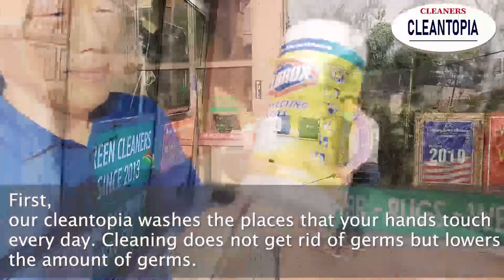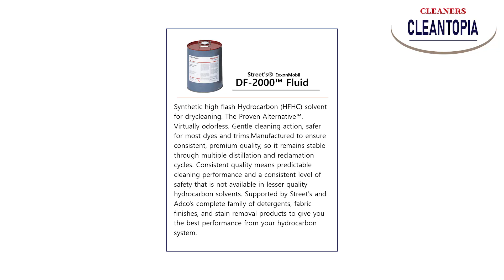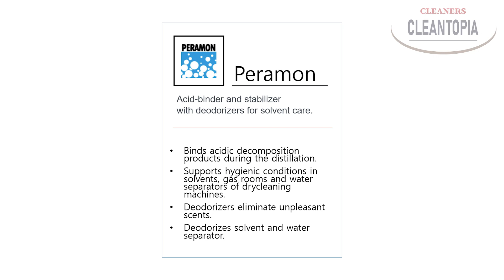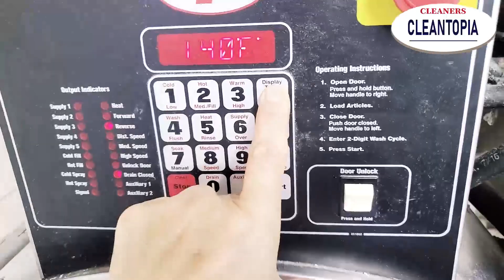Protects your clothes from germs and disinfects your clothes - Cleantopia Dry Cleaners Story.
We are sincerely thank for our customers using our CLEANTOPIA DRY CLEANERS since 2003. We’ll continue to try our best to satisfy our customers with effort, research. We only allowed “NON TOXIC” chemical “ECO- Friendly” and we do everything on the “PREMISES” for customers convenience and trust, customers satisfaction is our priority.

• Dry cleaning
• Eco-friendly dry cleaning
• Wet cleaning
• Wedding dress cleaning and preservation
• Rug and leather cleaning
• Comforters, blankets, and duvet covers
• Unique Items and more

SINCERELY, CLEANTOPIA DRY CLEANERS